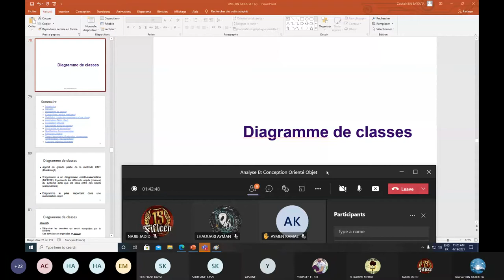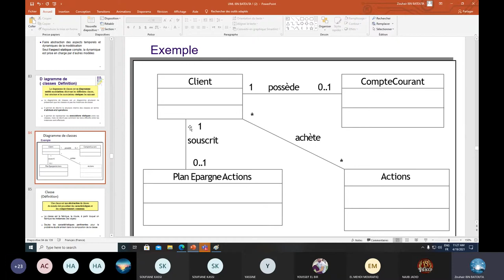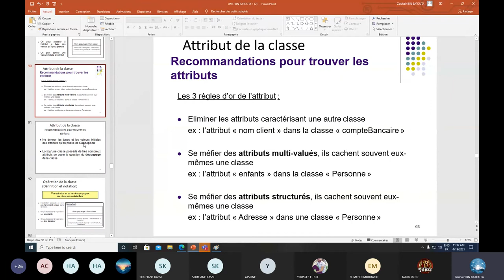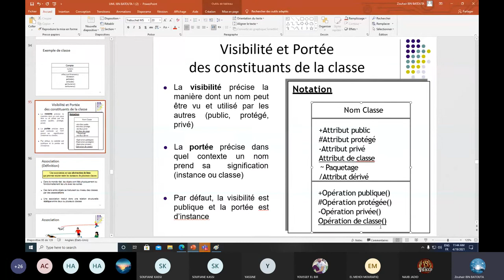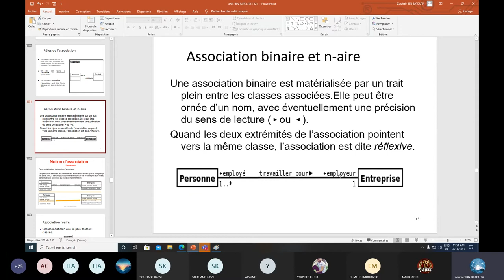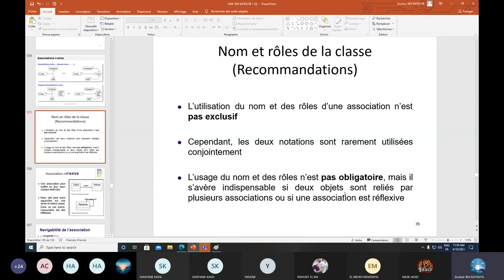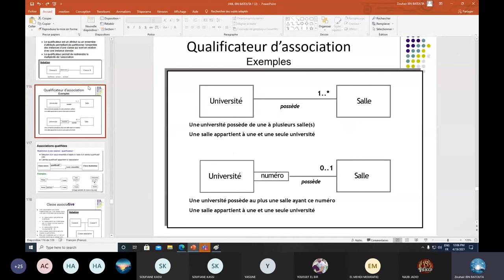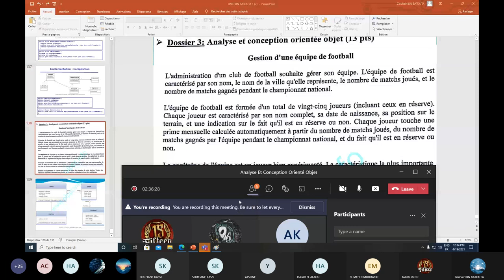UML suite 4: Diagramme de Classe (Analyse Et Conception Orienté Objet)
UML suite: Diagramme de Classe (Analyse Et Conception Orienté Objet) tdi ofppt